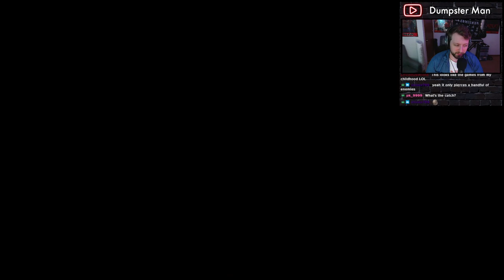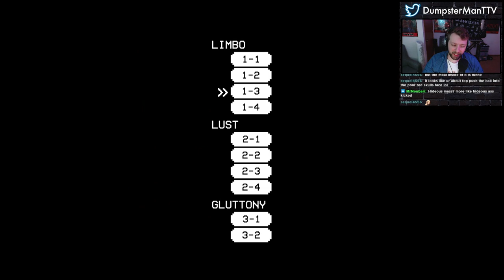Playing ULTRAKILL the way god intended... [UltraFunGuns Mod]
From ULTRAKILL stream on 10/04/22

Ultrakill - Dumpster Man - Gabriel - Minos Prime - Mod - UltraFunGuns - UltraBallin